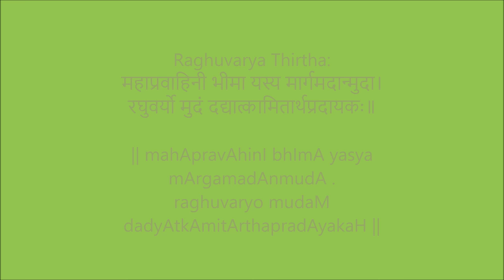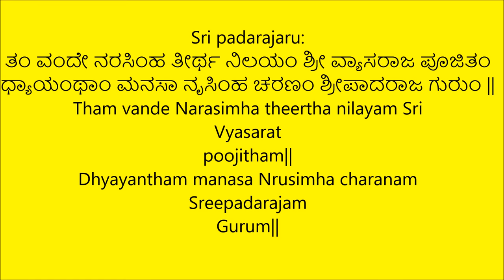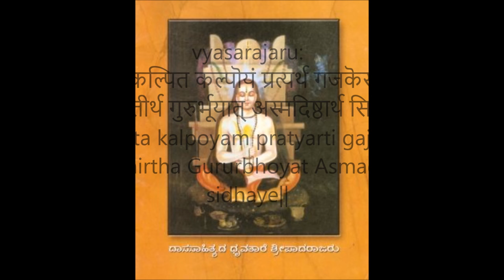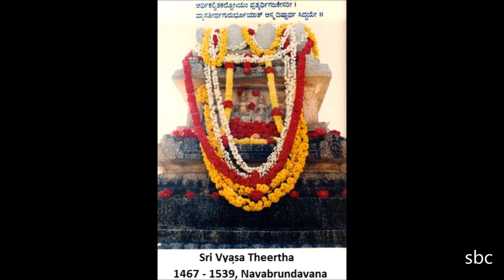Raghunatha thirtharu and Raghuvarya thirtharu - Guruparampara by Sri Satyatmatheertharu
Guruparampara by Sri Satyatmatheertharu:
1. Raghunatha thirtharu
2. Raghuvarya thirtharu
3. Sri padarajaru
4. Vyasarajaru